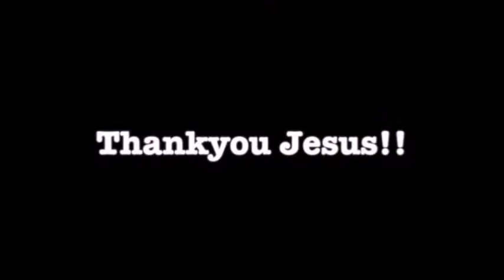Painful shattered fractured bones injury healed after 15 years - John Mellor Healing Miracles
Painful shattered fractured bones injury miraculously healed after 15 years - John Mellor Healing minister. John Mellor, an International Australian Healing Evangelist. John Mellor has a gift of healing and miracles with a ministry of praying for the sick in Jesus' name. John Mellor sees many miracles and healings of every type of physical illness, emotional disorder and mental illness. John Mellor sees hundreds more testimonies at our YouTube Channel, John Mellor Ministries. If you would like to find out where John Mellor is ministering, see his itinerary